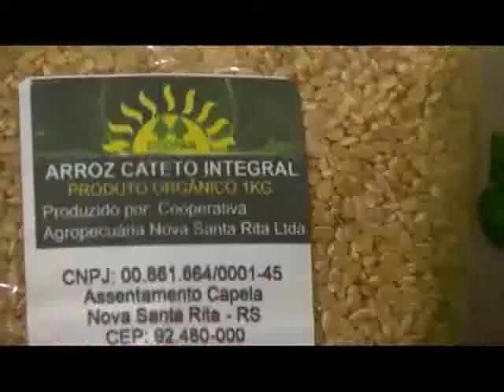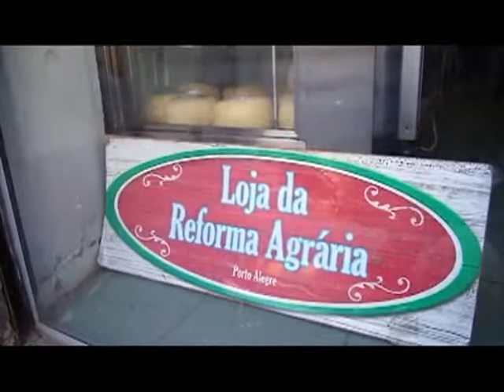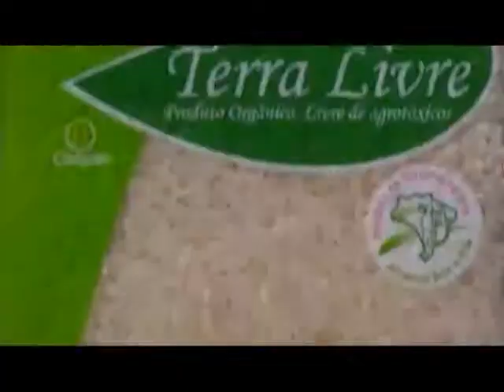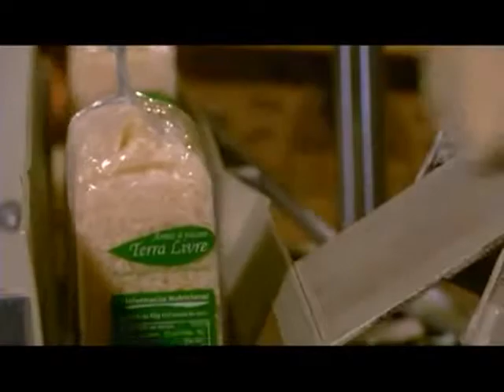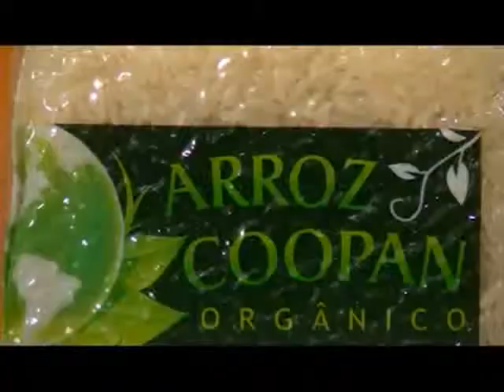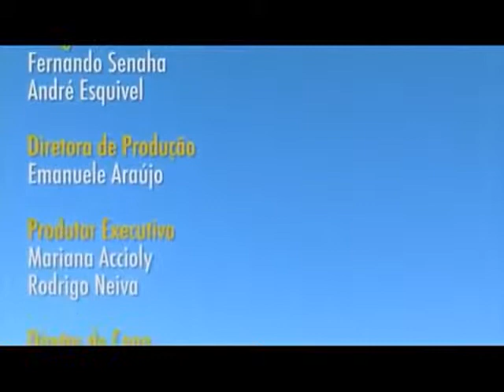Programa Rural Contemporâneo: Produção orgânica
O programa Rural Contemporâneo, produzido pelo MDA - Ministério do Desenvolvimento Agrário foca a questão da produção orgânica.